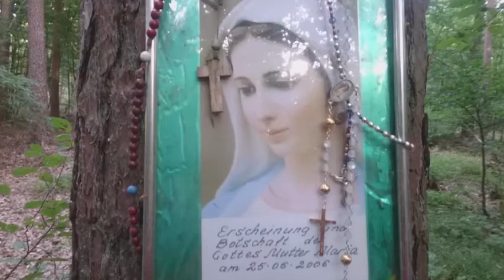Jesus: Ich bin die Liebesflamme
2.Februar 2000
Jesus:
Ich bin die Liebesflamme
Offenbarungen über die Liebesflamme
an Sr.Ágnes